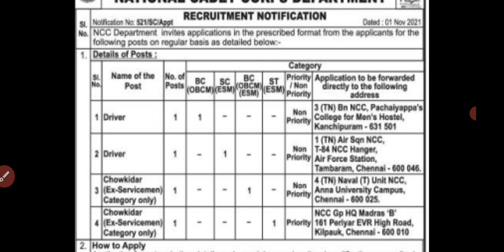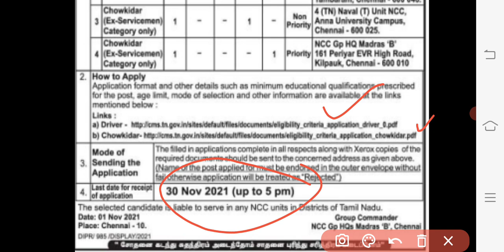tn government jobs 2021 tamil | TN GOVT JOBS 2021| VELAI VAIPPU THAGAVALGAL | TN LATEST JOB 2021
Source : Dinathathi News Paper Tamil
Date: 11/03/2021